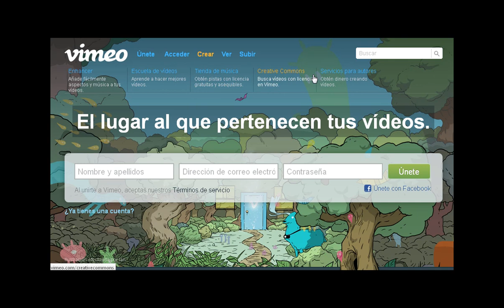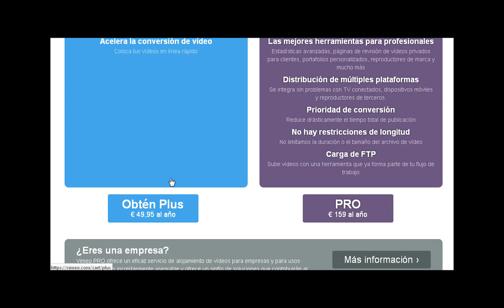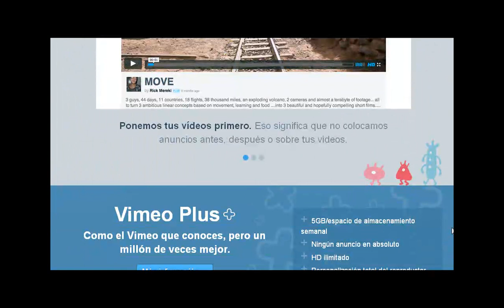20 Vídeos Cursos Tutoriales Pasos Dar de Alta en Vimeo Manuales Faciles y Sencillos Webinars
Vimeo es una red social de Internet basada en videos, lanzada en noviembre de 2004 y en este vídeo te mostramos como darte de alta fácilmente y en unos sencillos pasos con este vídeo curso tutoriales de Vimeo y la forma de seguir unos sencillos pasos para efectuar el alta en este famoso servicio de publicación de vídeos en internet.

Vídeos Tutoriales Cursos Manuales Formación en Aulas Virtuales Webinars Instrucciones para efectuar Alta y Matriculación en Vimeo con nuestras pildoras formativas seminarios obtendras las recetas para ponerte en marcha fácilmente. ¡Esperamos sea de utilidad y de vuestro agrado!